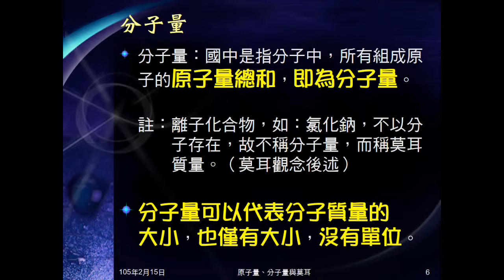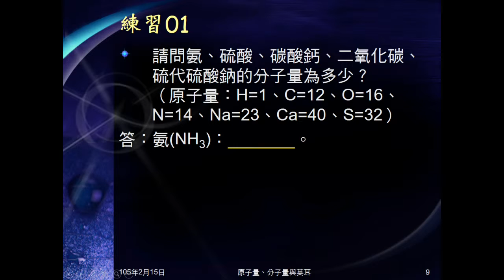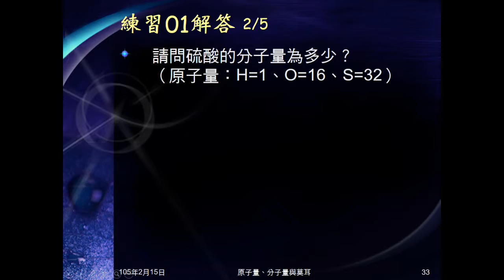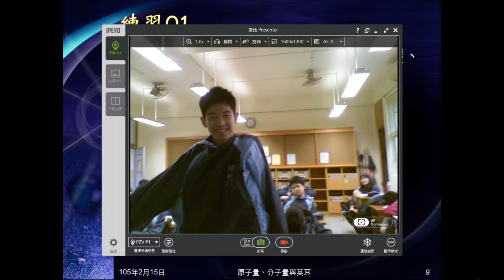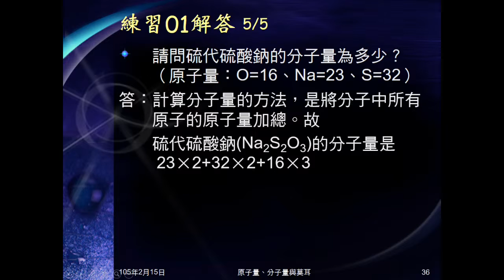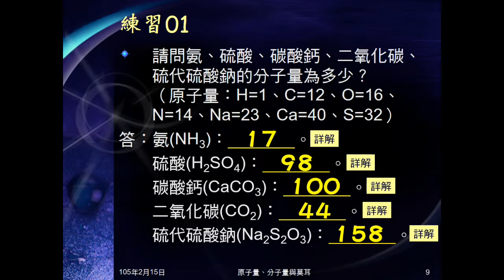104學年國二理化＿化學反應02：例題01；練習01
例題01、練習01皆為計算分子的分子量。